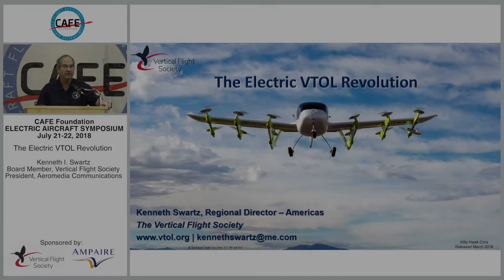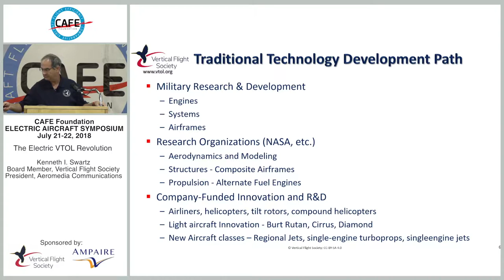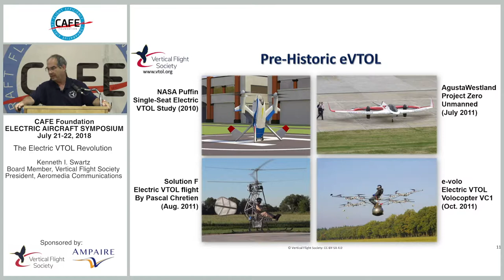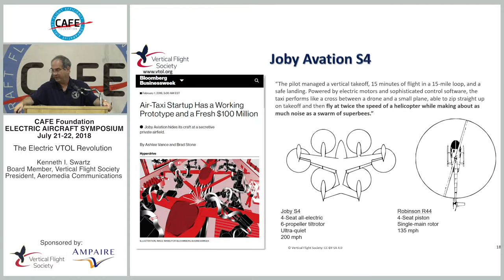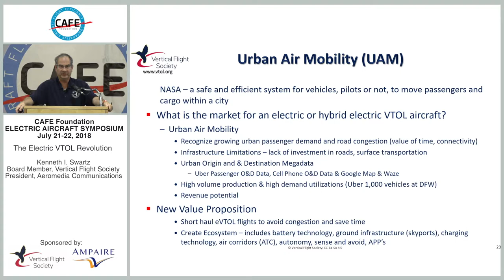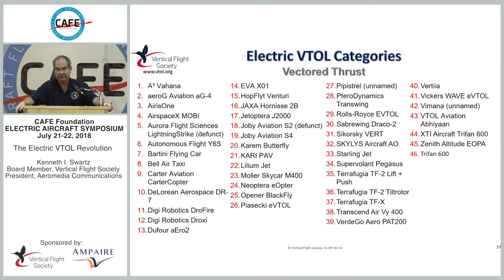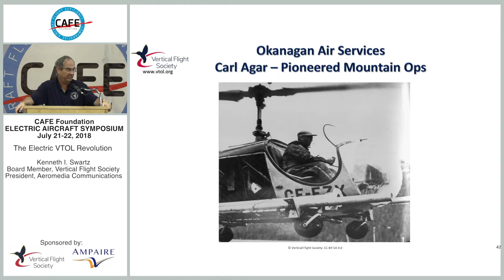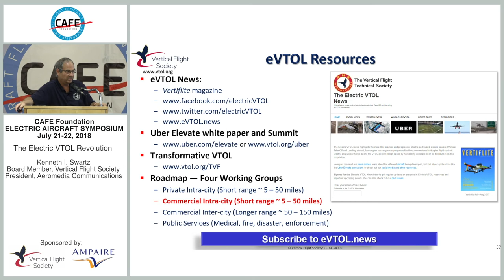CAFE EAS 2018 #15 - The Electric VTOL Revolution - Kenneth I. Swartz, Vertical Flight Society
Kenneth I. Swartz
Board Member, Vertical Flight Society
President, Aeromedia Communications
CAFE Foundation Electric Aircraft Symposium
Oshkosh, WI, July 21-22, 2018

Scope of presentation:
What is the Vertical Flight Society?
Established by the founders of the helicopter industry
75th anniversary
Traditional Technology Development Path
eVTOL - Why Now?
Electric Helicopters?
Pre-History - eVTOL Examples
Disruptive Technology
Current Development Programs
Uber Elevate
Uber Skyport
Urban Air Mobility
Market Disruption and Industry Disruption
6 Transformative Vertical Flight Workshops
New Programs
Catalogue of Current eVTOL Projects to July 15, 2018
Lessons from Aviation History
eVTOL Resources - VFS Print & Online

Speaker Bio
Kenneth Swartz was recently elected to the Board of Directors of the Vertical Flight Society (VFS), formerly the American Helicopter Society. He has been the driving force behind the Society’s eVTOL News initiative since early 2017 and is a contributing editor of Vertiflite magazine. He has over 25+ years of experience as a senior aerospace marketing and communications strategist with major commercial aircraft manufacturers, special mission helicopter operators, regional airlines and flight training and simulation companies.
At Aeromedia Communications, Ken works with OEMs and commercial aviation companies developing market forecasts, aircraft economic models, sales and marketing campaigns and digital media content. Ken previously worked as a Senior Market Analyst (Sales Engineer) at Bombardier developing billion dollar marketing campaigns for the highly successful CRJ Regional Jet and Q Series Dash 8 airliners and previously managed large fleets of Soviet and Western helicopters supporting UN Peacekeeping forces.
In 2010, Ken won the Helicopter Association International's “Communicator of the Year” award. He is one of Canada’s leading aerospace journalists has published more than 1,500 articles on vertical flight operators and commercial aviation in Vertiflite, Vertical, Skies, Helicopter International, HeliData News and Helicopters and co-authored the corporate histories of Pratt & Whitney Canada, CAE, Bell Helicopter Textron Canada and Airbus Helicopters Canada.